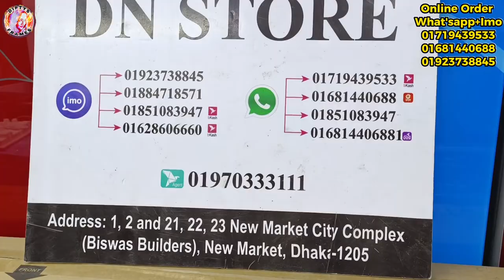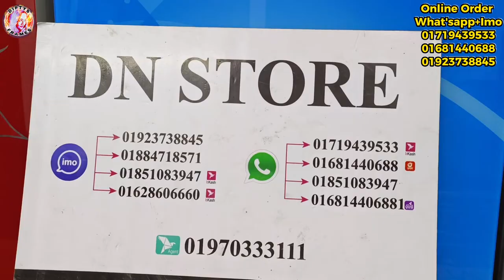Dish washer machine price in Bangladesh 2023 | থালা বাসন পরিস্কার করার মেশিন | Dishwasher machine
Shop Address 👇
Shop on:21,22,23
Biswas Builder, Newmarket, City Complex Dhaka-1205